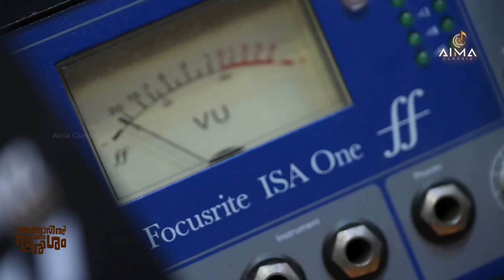ആത്മാവിനെതൊട്ടുണർത്തുന്നഗാനം|AnumariaLatest|AimaClassicLatestSong|MathewsPayyappilly|RenjithRamesh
ആത്മാവിൽ ഒരു സപ്ർശ്ശം. ഏവരുടേയും ഹൃദയത്തിൽ പതിയും ഈ ഗാനത്തിന്റെ ഈരടികൾ.Fr.Mathews Payyappilly അച്ചന്റെ ഏറ്റവും ഇബമേറിയ സംഗീതം.രഞ്ജിത്‌ രമേശിന്റെ മനോഹരമായ രചന...Aima Classic Music Hunt Winner Anu maria യുടെ ഉജ്ജ്വല ആലാപനം.

ഈ ഗാനം നിങ്ങൾക്കിഷ്ടമായാൽ ഷെയർ ചെയ്യാനും,കമന്റിടാനും,ഈ ചാനൽ സബ്സ്ക്രൈബ്‌ ചെയ്യാനും മറക്കല്ലേ.

🔺Album: Athmavil oru sparsham(ആതാമാവിൽ ഒരു സ്പർശ്ശം)
🔺Banner: Aima Classic
🔺Lyric's: Renjith Ramesh
🔺Singer: Anu Maria(ACMH2021 Winner )
🔺Orchestration: Bagio Babu
🔺Solo Violin: Francis Xavier
🔺Recordist: Melvin
🔺Mixing & Master: Anil Anurag
🔺Editi & Camara: Thushar
🔺Editing Studio: 9Tec
🔺Main Studio: Riyan Filim City EKM
🔺Flute: Anil Govind
🔺Co Ordinator: Sumod cheriyan
🔺A Special Thanks: all participants for Aima Classic Music Hunt

PRODUCTION & COPYRIGHT: AIMA CLASSIC
Alex George: 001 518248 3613 (New York)